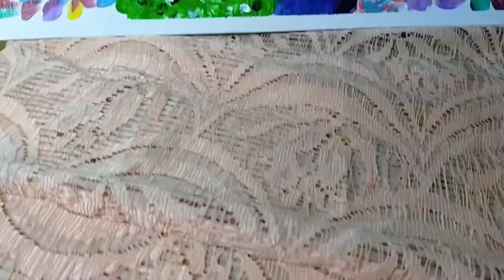Peacock Painting / Abstract /Acrylic Painting made easy and fun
Hello 👋

Just wanted to share with you my peacock painting.

For the materials canvas, acrylic paints and brushes.

Hope you enjoyed this as much as I do. 😘

Thanks 😊